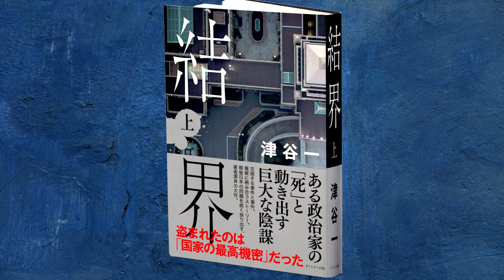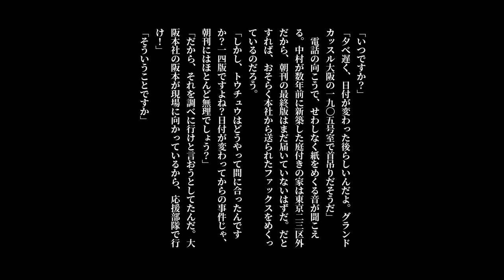「不審○」財務大臣の自◯・暗躍する東亜中央新聞のスクープ‹津谷 一の小説「結界」オーディオブック・朗読：Part④›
小説「結界」の詳細はこちら

メディアが報じないウクライナ危機・・背後で微笑む第三勢力の正体